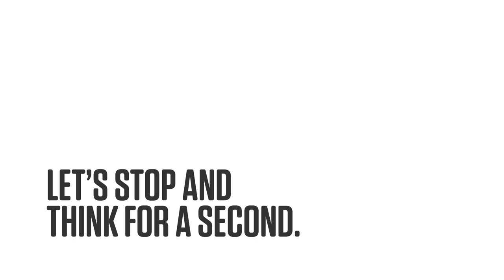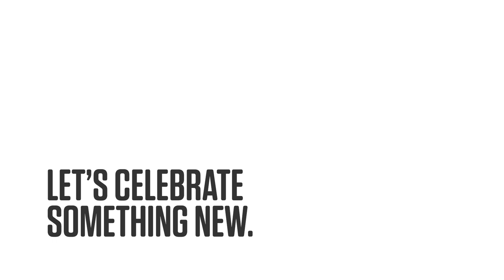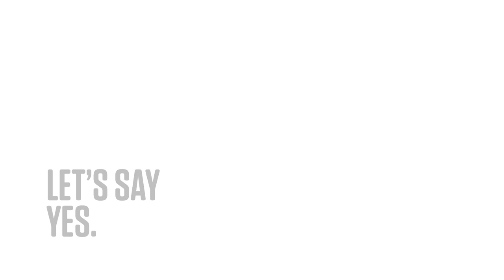Ixonos and Cresense join forces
Sami Paihonen, the CEO of Ixonos and Marko Rapeli, the CEO of Cresense celebrate the birth of a union of two ambitious and globally recognized creative technology companies.

Let´s face it. Influential digital presence is crucial for any business.

We help our customers to navigate through digital disruption. We will be there in the front line to make your digital ambitions happen. Our strategy is to unite continuous user research, design and technology to beautiful stories never seen before.

We foster user centric innovation over the whole service lifecycle. This is the recipe how our customers can introduce innovative services, devices and experiences representing the new era - embracing user experience as the key element to brand engagement and business success.

Together we´ll have the best possibilities to create digital success stories for our customers and challenge the future with a new way of thinking and distinguished services.

Let´s discover the digital world - together.